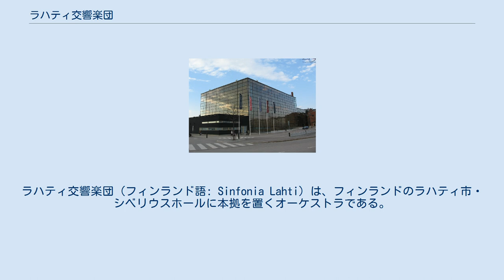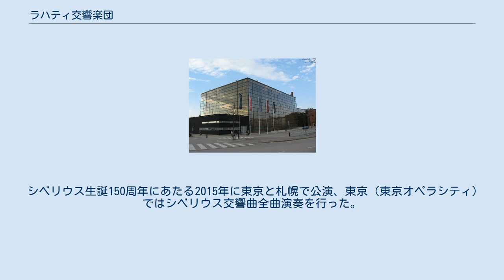ラハティ交響楽団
ラハティ交響楽団（フィンランド語: Sinfonia Lahti）は、フィンランドのラハティ市・シベリウスホールに本拠を置くオーケストラである。
 1910年に設立。
1949年にラハティ市の管轄に入る。
 1988年に首席指揮者に就任したオスモ・ヴァンスカにより、オーケストラ活動が活発になる。
レパートリーの中心であるシベリウス作品のレコーディングは高く評価され、フィンランドの一地方オーケストラから国際的なシベリウス・オーケストラへと変貌した。
 世界で初めて、シベリウスのヴァイオリン協奏曲や交響曲第5番、交響詩『エン・サガ』などの初稿版による演奏を録音している。
ヴァイオリン協奏曲のCDは1991年に英グラモフォン賞を受賞、交響曲第5番および交響詩『エン・サガ』のCDは、1996年に同じく英グラモフォン賞と仏カンヌ・クラシカル・ワードを受賞した。
 1999年に初来日し、金沢・大阪・東京などで公演した。
東京（すみだトリフォニーホール）では、4日間にわたりシベリウスの交響曲全曲演奏を行い、交響曲第5番の最終版に加えて初稿版による演奏も披露した。
 ラハティ市の中心地にあるフェリックスクローンホールを本拠地としていたが、2000年3月、市の中心から徒歩20-30分程のヴェシヤルヴィにシベリウスホールが完成し、新たな本拠地とした。
 2003年・2006年に再来日し、雑誌『音楽の友』誌上で、2003年のベスト・コンサート第1位に選ばれた。
 2008年から2011年まで、ユッカ＝ペッカ・サラステが首席指揮者を務め、2011年秋以降、オッコ・カムが首席指揮者兼芸術監督として活動している。
2016年秋のシーズンからディーマ・スロボデニュークが首席指揮者に就任する旨、発表された。
 シベリウス作品のほか、カヤヌスやラウタヴァーラの作品を録音している。
また、1992年以降楽団のレジデンス・コンポーザーを務める、カレヴィ・アホの交響曲・管弦楽曲の録音を行っている。
 シベリウス生誕150周年にあたる2015年に東京と札幌で公演、東京（東京オペラシティ）ではシベリウス交響曲全曲演奏を行った。